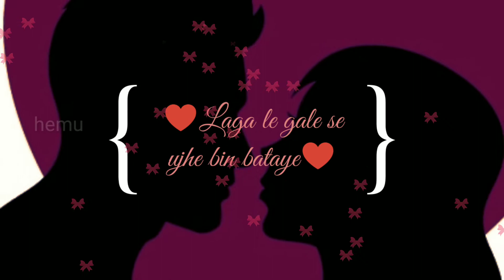me jis din bhula du whatsapp status ❤️❤️